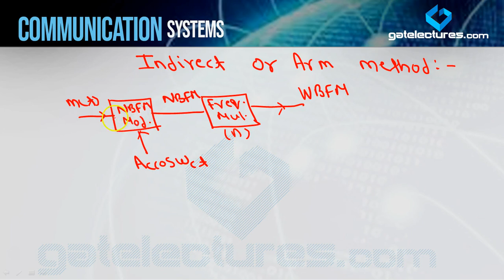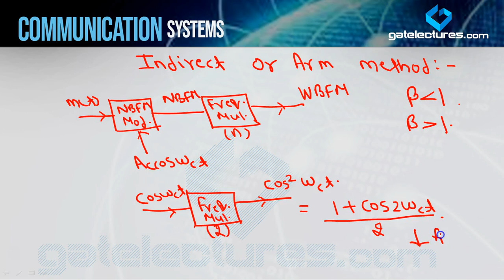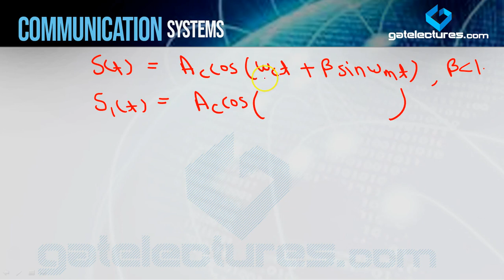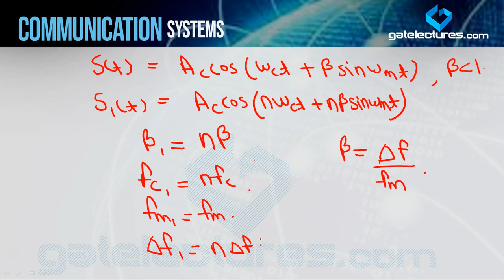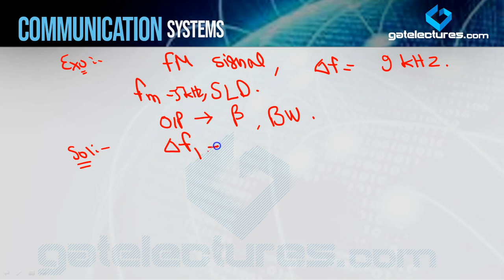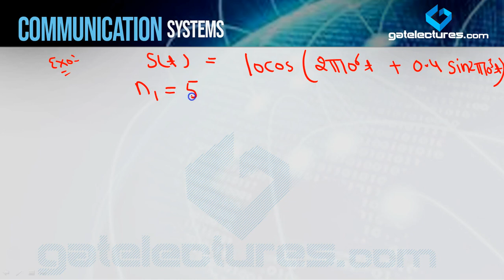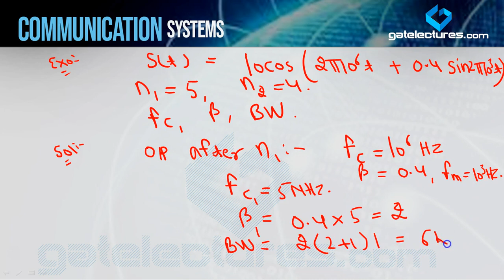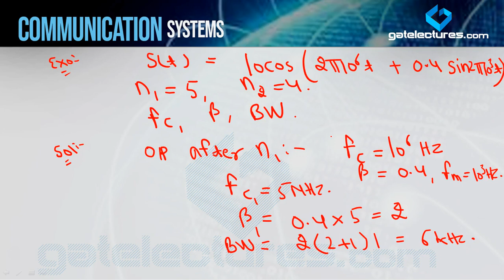Communication System 29 Indirect Method or Armstrong Method of FM Generation with Numericals 1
Indirect Method or Armstrong Method of FM Generation with Numericals 1